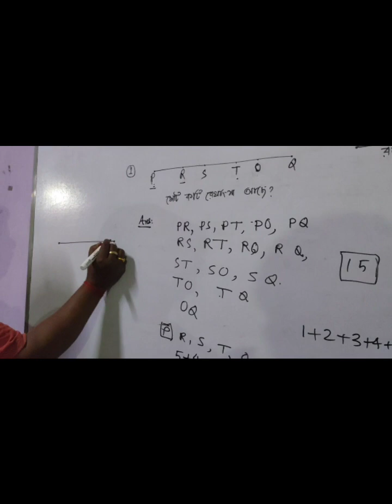রেখাংশএর সংখ্যা নির্ণয় করার সহজ পদ্ধতি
জ্যামিতি বিষয়ে দক্ষতা বাড়ানোর জন্য যে সমস্ত প্রাথমিক ধারণা গুলো প্রয়োজন তার মধ্যে সরল রেখা ,রেখাংশ, রশ্মির ধারণা গুরুত্বপূর্ণ। আজকে আমার এই ভিডিওতে রেখাংশ নির্ণয় করার সহজ একটি পদ্ধতি দেওয়া হল। এছাড়াও জ্যামিতিক আরো ধারণা পাওয়ার জন্য ভিডিওর লিংক
দেওয়া হল।